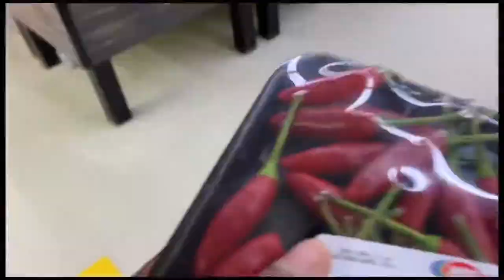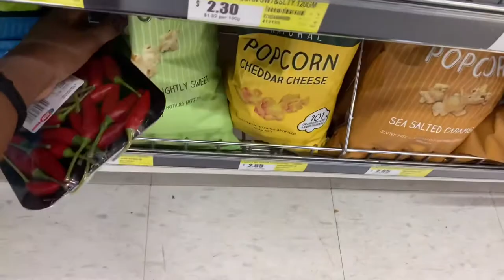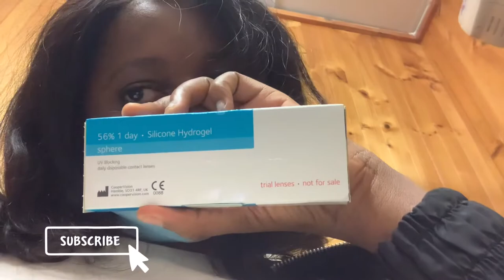VLOG: I BOUGHT A NEW CAR! Restaurant dates, gym, work, appointment and cooking video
Hey Guys💙
Welcome to my new YouTube video😊 I decided to record some vlog about what i ahve been up to recently The video has a bit of everything so I hope you guys enjoy the video and thank you guys for watching 😊 and please don’t forget to subscribe if you haven’t😘

Y’a-Levis: Aïcha

Ticktock: ishakebe6